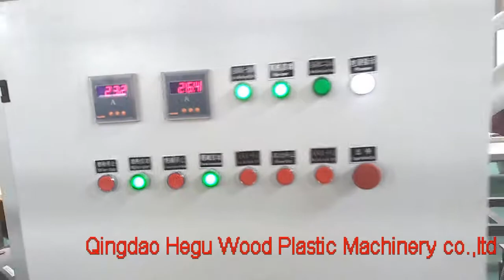wood powder making machine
Web QINGDAO TONGSAN PLASTIC MACHINERY CO.,LTD.